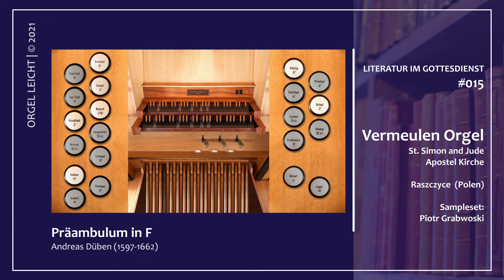🎵 Präambulum in F | Andreas Düben - #015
🎶Präambulum in F 🎶

Komponist:
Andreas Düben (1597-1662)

 Weitere Choralvorspiele und kleine Orgelstücke findest du in der Playlist "Literatur im Gottesdienst":